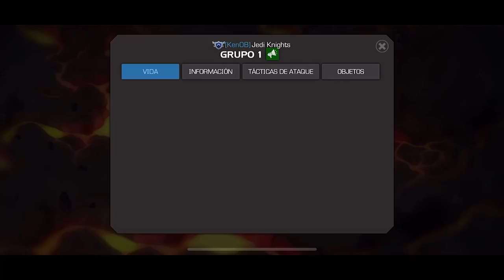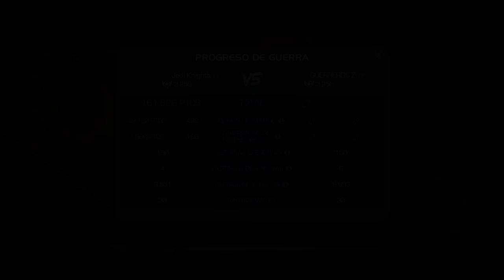S30W09 GT40: LA REVANCHA? | MCOC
JAJAA XD

KenOB vs GT40